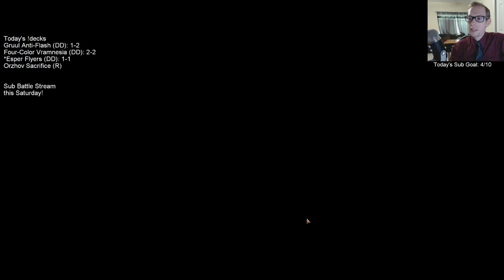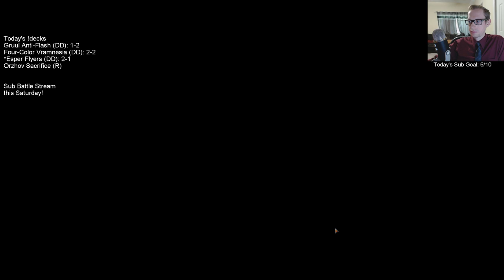Esper Flyers: Going bigger with Empryeon Eagle